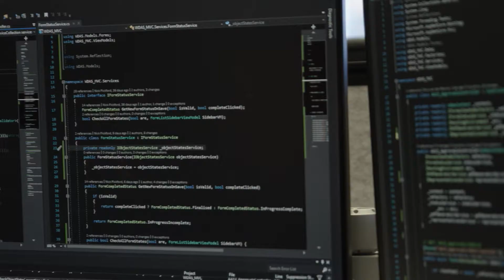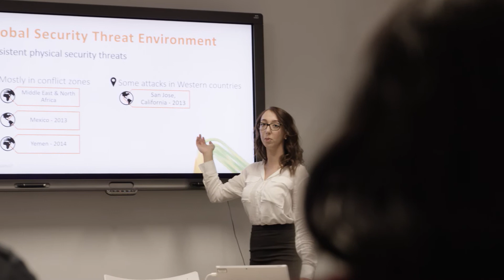ECU Science Students Taste The Real World Of Work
Hear from ECU students and Perth-based host organisations about Work Integrated Learning experiences offered by the School of Science. For more information about WIL programs run by the School of Science at Edith Cowan University (ECU)